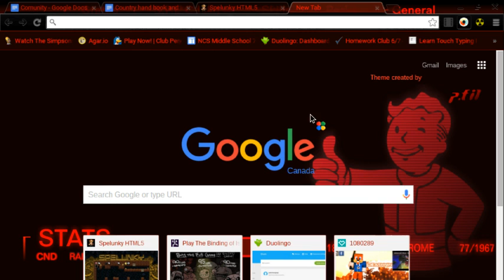Spelunky HTML5 "Bomb shop" (7)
EPISODE 7
Hey youtube this is FLINT Gaming here with a new spelunky video and I hope you do enjoy this one bye peaceout.